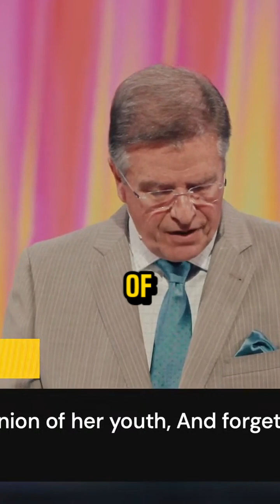The Rise and Fall of Solomon: A Lesson in Wisdom and Self-Reflection 📚✨